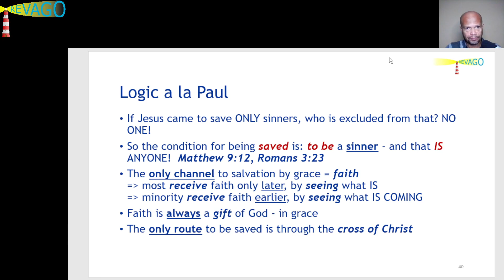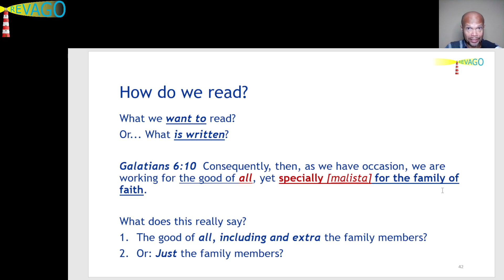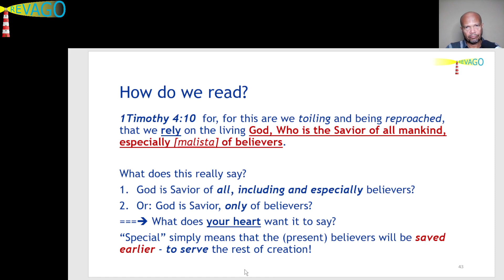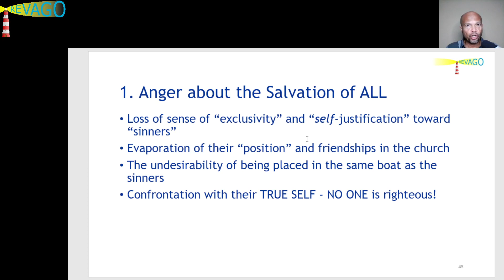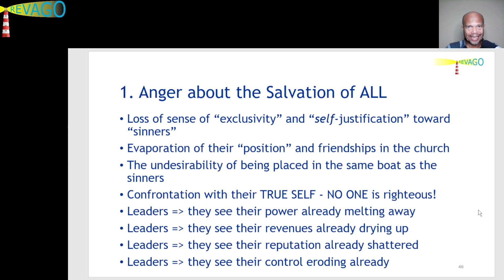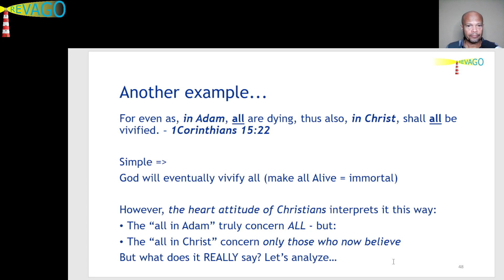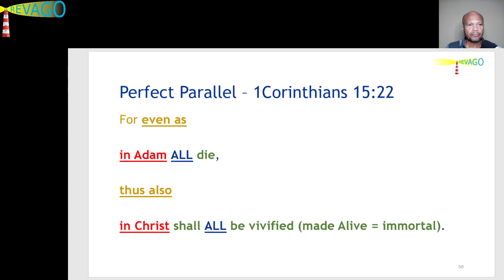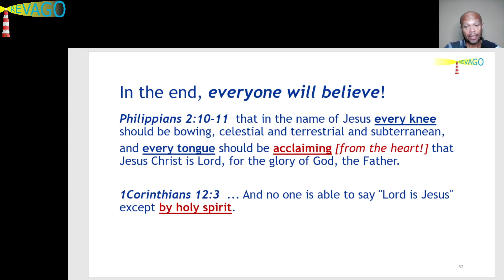RE 080 Building = Our Focus and Mindset 05 of 05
Hi loved one, this is Peter from RevaGo.